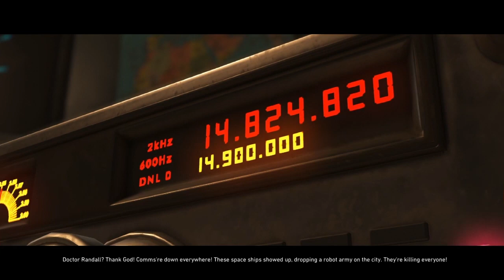Injustice 2 - Part 3 | The Brave and the Bold